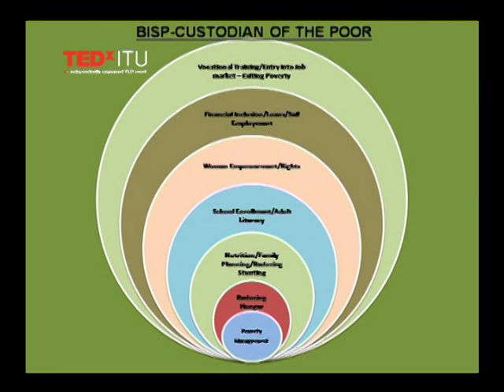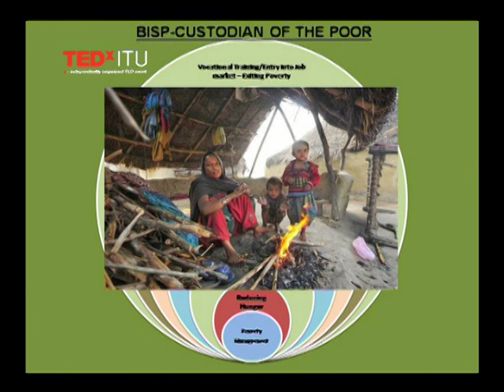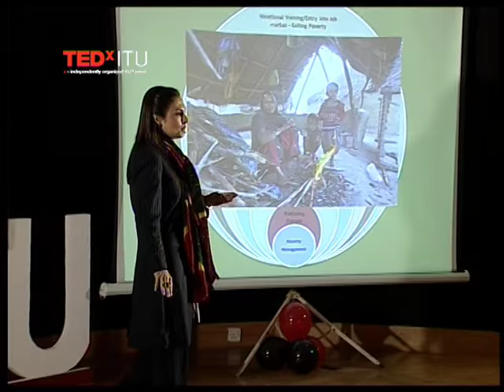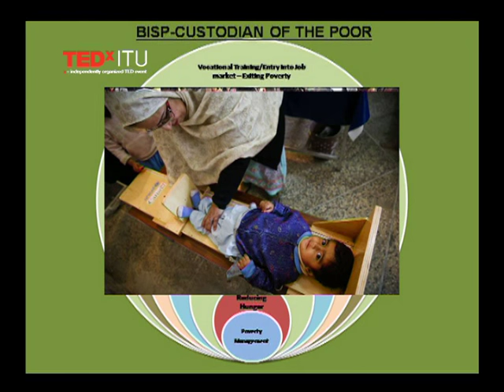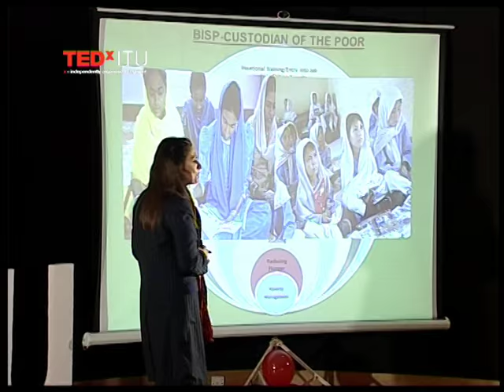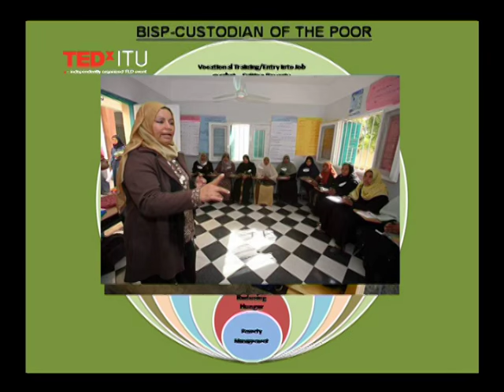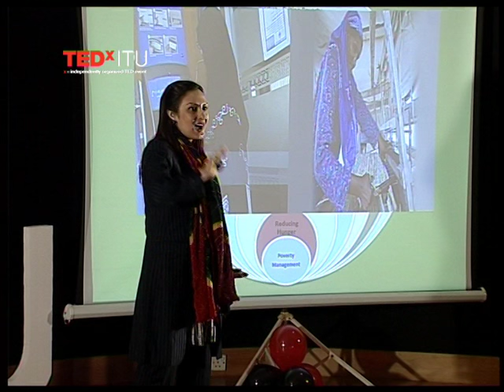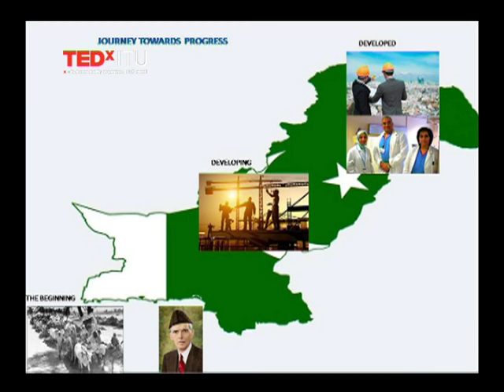Custodian Of The Poor | Marvi Memon | TEDxITU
The mission to help the poor. BISP the first ever comprehensive, universal, objective, and transparent social safety programme initiated. The concept of BISP is derived from the broadly acknowledged developmental theories of social protection, widely implemented in developing as well as developed world.

Ms.Marvi Memon launched Pakistan’s first satellite tracking fleet management concern Trakker making her the youngest women CEO of a multinational firm. The Alumni of London School of Economics has recently launched a movement for rights and is galvanizing Pakistanis to reject old politics and embrace clean politics.